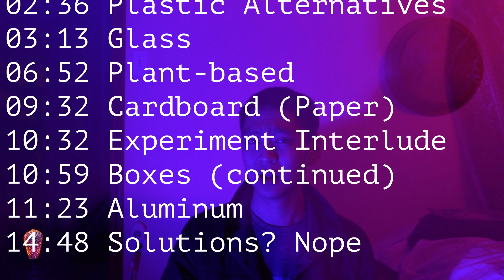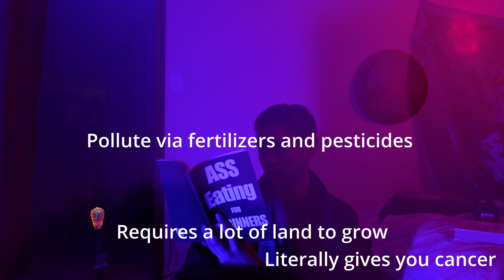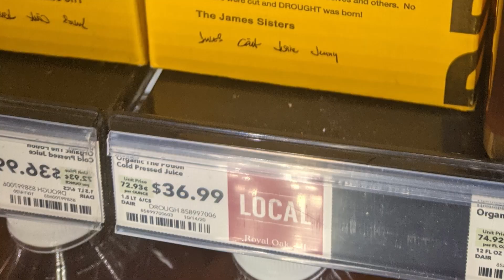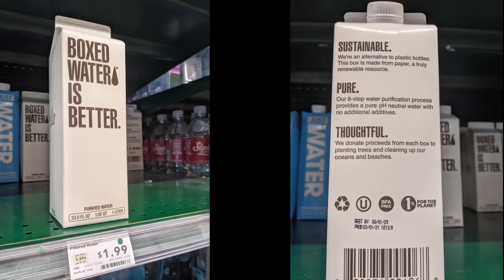The Truth About Plastic Alternatives | Aluminum, Bioplastic, Cardboard, Glass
We all hate PET plastic.

But the unfortunate reality is, the viable alternatives we have aren't much better.

In fact, they're often times even worse for the environment (and ourselves) than the default PET plastic we've been using for decades.

This video is me exposing the hidden facts behind all of these plastic alternatives.

Those alternatives being aluminum (such as the ones used in aluminum cans), plant based plastic (also known as bioplastic), cardboard (just think paper), and glass.

Glass bottles are my personal favorite PET plastic alternative.

Down with plastic waste! We demand better plastic alternatives!

00:00 Intro
01:25 Plastic Doesn't Decompose
02:36 Plastic Alternatives
03:13 Glass
06:52 Plant-based
09:32 Cardboard (Paper)
10:32 Experiment Interlude
10:59 Boxes (continued)
11:23 Aluminum
14:48 Solutions? nope.avi

Edit: some people on social media apparently thought I was fibbing when I said we eat a credit card's worth of plastic every week so here ya go